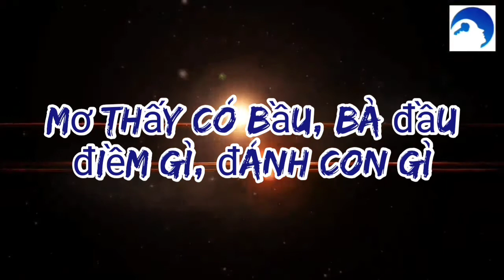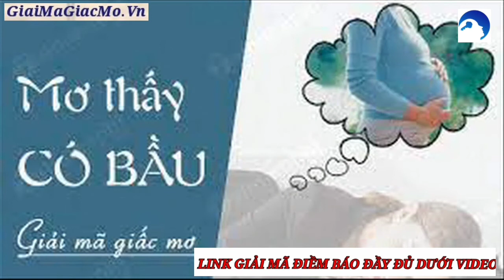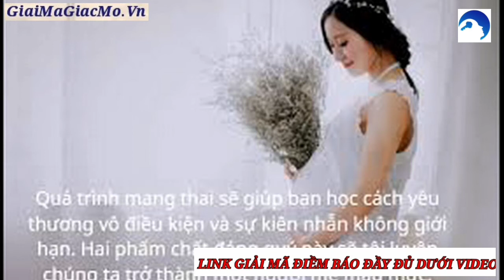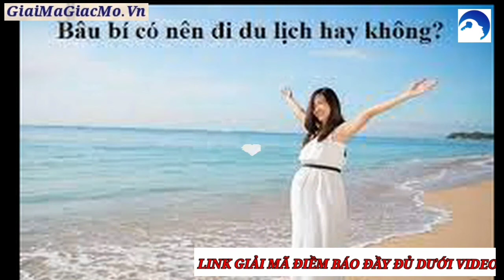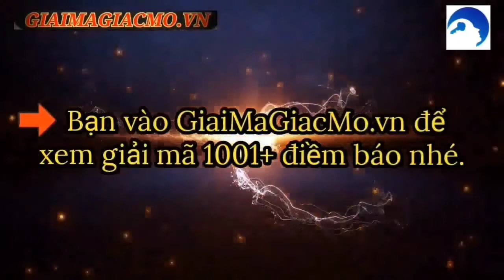Mơ Thấy Bà Bầu Điềm Gì ☯ GiaiMaGiacMo.vn👁 Giải Mã Giấc Mơ Thấy Bà Bầu Điềm Gì✅ CHÍNH XÁC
Mơ Thấy Bà Bầu Đánh Con Gì, Điềm Gì ❤️️ Giải Mã Chiêm Bao ✅ Cùng Chuyên Gia Giải Mã Và Tìm Hiểu Bí Ẩn Điềm Báo Mơ Thấy Bà Bầu, Đồng Thời Chia Sẻ Cho Bạn Bộ Số Đi Kèm.
Mơ Thấy Người Quen Có Bầu Đánh Con Gì
Mơ Thấy Người Lạ Có Bầu Đánh Con Gì
Mơ Thấy Chị Gái Có Bầu Đánh Con Gì
Mơ Thấy Em Gái Có Bầu Đánh Con Gì
Mơ Thấy Mẹ Có Bầu Đánh Con Gì
Mơ Thấy Bà Bầu Bị Tai Nạn Đánh Con Gì

Chiêm Bao Thấy Bà Bầu Điềm Báo Gì
Chiêm bao thấy bà bầu điềm báo gì? Ai trong chúng ta cũng ít nhất một lần trong đời mơ thấy chuyện bầu bí. Hình ảnh đó đôi khi diễn ra với chính mình hay bạn bè , người thân, hàng xóm…  Ngoài đời thực, có thai là tín hiệu đáng mừng với những cặp đôi mong ngóng con cái, vậy còn trong giấc mơ thì sao, mơ thấy bà bầu là điềm tốt hay xấu? Để biết được câu trả lời thì cùng giaimagiacmo.vn đi tìm hiểu ngay sau đây nhé!

Thật ra, bản chất của giấc mơ chính là tái hiện lại những hình ảnh trong bộ não của chúng ta trong quá khứ. Ban ngày chúng ta suy nghĩ gì, nhìn thấy gì, trò chuyện với những ai… thì rất có thể những yếu tố có liên quan đó đều dễ dàng xuất hiện trong giấc mơ.

Ngoài ra, cũng không loại trừ khả năng bạn chiêm bao thấy bà bầu vì bản thân và gia đình đang mong ngóng thiên thần nhỏ, mong muốn ấy lớn đến nổi ám ảnh vào trong giấc mơ của bạn.

mơ có bầu là tốt hay xấu? Nằm mơ thấy người quen, người khác mang bầu tưởng chừng như không hề liên quan tới bạn nhưng nó đang ám chỉ một điều gì đó. Và tùy thuộc vào tình huống, hoàn cảnh của giấc mơ mà ta có thể giải mã được giấc mơ đó mang điềm báo tốt hay xấu.

Mơ Thấy Bà Bầu Đẻ
Ông bà ta hay có câu: “Đàn ông vượt biển có đôi  Đàn bà vượt cạn đơn côi một mình”. Câu thành ngữ ấy nhằm nhấn mạnh về sự khó khăn, vất vả mà người phụ nữ phải trải qua trong quá trình sinh nở. Để “vượt cạn” thành công, người mẹ phải chuẩn bị rất nhiều công đoạn, từ sức khỏe đến cả tâm lý. Nếu bạn nằm mơ thấy bà bầu đẻ thì nó ngụ ý rằng bạn nên có sự chuẩn bị thật kỹ càng trong tương lai. Những khó khăn và thử thách có thể đang đến rất gần đấy. Hãy cẩn thận hơn nào.

Nằm Mơ Thấy Bà Bầu Chết
Giấc mơ này thường không mấy tốt đẹp nhưng bạn có thể thử ngay vận may tài lộc cho bản thân bằng những con số như 06 và 10 tương ứng với việc nằm mơ thấy bà bầu chết.
mơ thấy phụ nữ có bầu
Mơ Thấy Bà Bầu Bị Ngã
Mơ thấy bà bầu bị ngã cho thấy gần đây trong lòng bạn có nhiều điều bất mãn không thể nói ra, hành động bà bầu ngã chứng tỏ sự cạnh tranh với đồng nghiệp cũng như các mối quan hệ, và những thị phi bạn đang bủa vây bạn.

Nằm Mơ Thấy Người Quen Có Bầu
Nằm mơ thấy người quen có bầu chứng tỏ bạn và người mang thai đó rất thân thiết, đó có thể là một người thân trong gia đình, là một người bạn hoặc là một người đồng nghiệp. Bạn và người đó luôn có sợi dây gắn kết về tình cảm, hai người luôn tâm sự, chia sẻ những buồn vui cho nhau, luôn cảm thông và rất ít khi xảy ra hiềm khích.

Mơ Thấy Bà Bầu Đau Đẻ
Nếu bạn là một người phụ nữ và mơ thấy bà bầu đau đẻ thì điều này chỉ ra mong muốn của bạn về việc mang thai và bắt đầu có một gia đình. Đồng thời giấc mơ này cũng chỉ ra rằng các công việc của bạn sẽ khó khăn ở phía trước. Giấc mơ về đau đẻ cũng nói rằng bạn cần điều chỉnh lại sức khỏe cũng như công việc của mình trong cuộc sống.

Mơ Thấy Bà Bầu Bị Tai Nạn
Mơ thấy bà bầu bị tai nạn là điềm gì? Nếu bạn gặp phải giấc mơ này thì nó là một điềm báo cho việc bạn đang chạy theo những điều không đáng. Nếu bạn là nữ thì đây có thể là một cảnh báo về việc sức khỏe bạn đang bị tụt dốc.
Mơ Thấy Bà Bầu Sảy Thai
Mơ thấy bà bầu sảy thai, điều này có nghĩa là cuộc sống của bạn sắp có nhiều thay đổi. Nó báo hiệu việc bạn đang bị động và đang không kiểm soát được bản thân hoặc cuộc sống của mình. Mọi chuyện đang thay đổi không như bạn mong muốn và điều này làm bạn lo lắng, chán nản muốn buông bỏ…
Mơ Thấy Bà Bầu Đánh Con Gì

Thấy bà bầu mang thai con trai: 19,  43
Thấy bà bầu mang thai con gái: 31 , 51
Thấy bà bầu sắp sinh: 32 , 59
Thấy bà bầu ốm nghén: 05 , 48
Thấy bà bầu cho con bú: 02 , 84
Chiêm bao thấy bà bầu 10 , 50
Chiêm bao thấy nhiều bà chửa 18 , 22
Chiêm bao người quen có bầu 68 , 78
Chiêm bao thấy người lạ có bầu 29
Chiêm bao thấy chị gái có bầu  74 , 65
Chiêm bao thấy em gái có bầu 79
Chiêm bao thấy mẹ mình có bầu 65, 75
Chiêm bao thấy bà bầu bị tai nạn 11